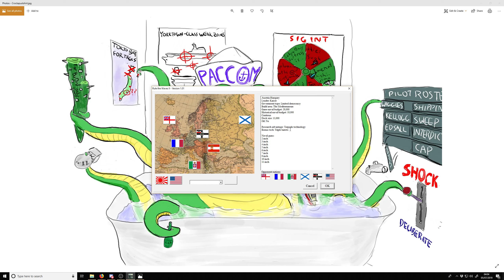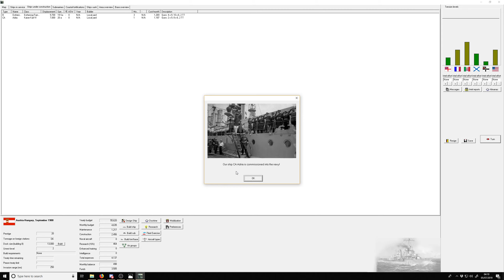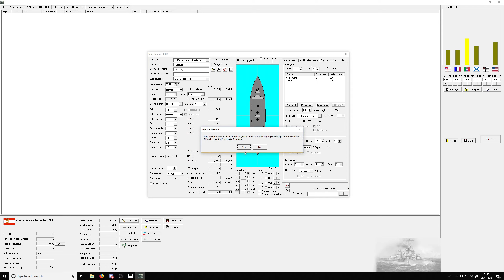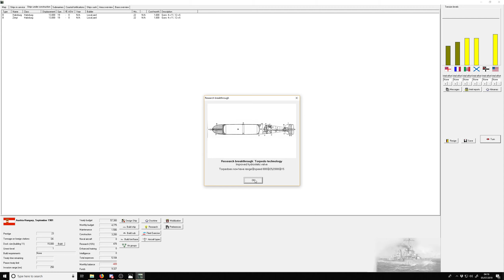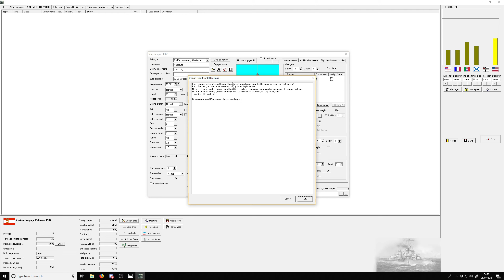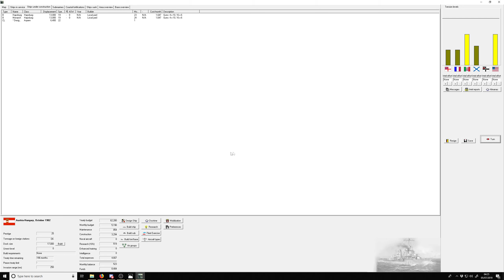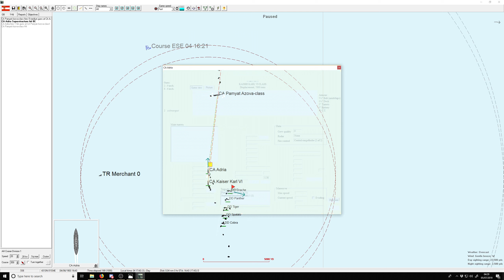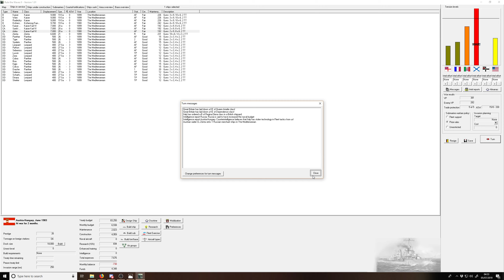Rule the Waves 2: Austria Hungary Campaign, part 1 - Legacy Fleet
A new game, this time in hard mode with the least seaworthy nation in the game! can I escape the Med to gain glory?